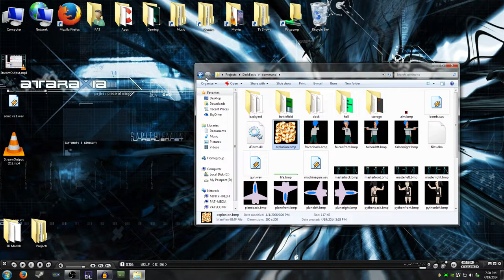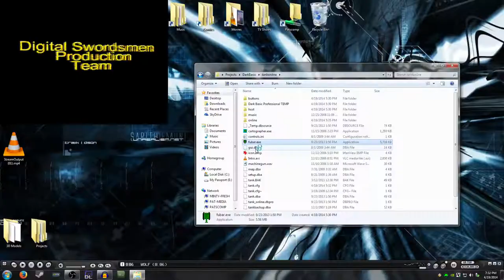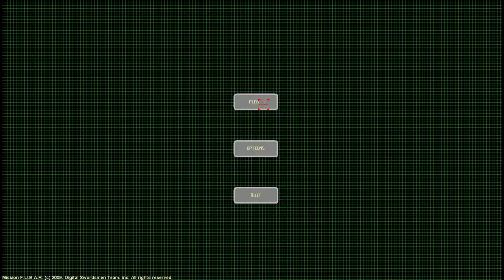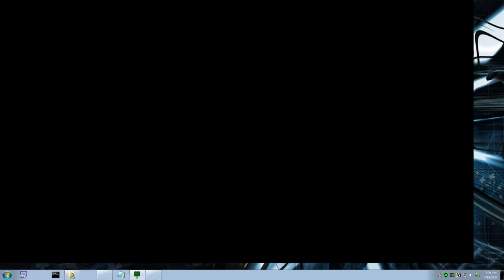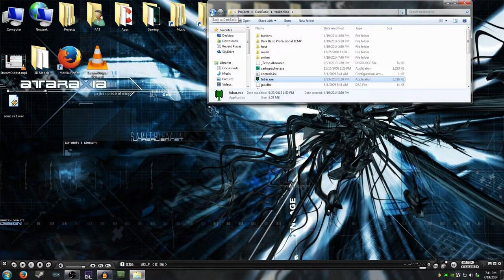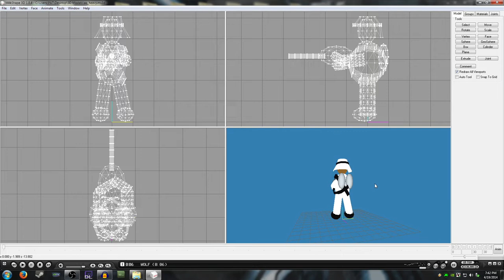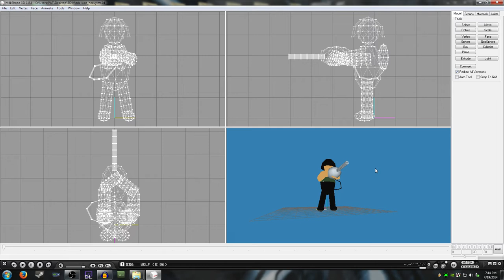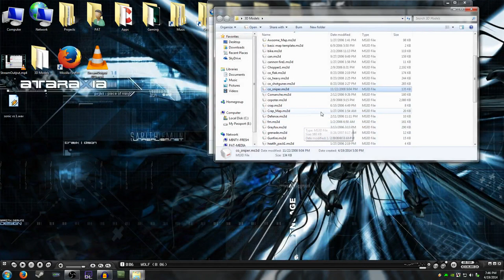Basement Quality - Pat's Terrible Darkbasic Games (Part 3 - Tank)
Nathan, Pat, and Taha have a war inside a church built for nobody.

The Megaman 2 tin can enemy, rendered for the first time in full 3D.